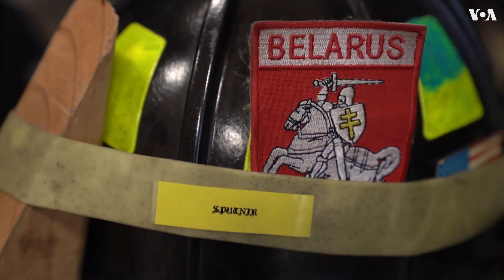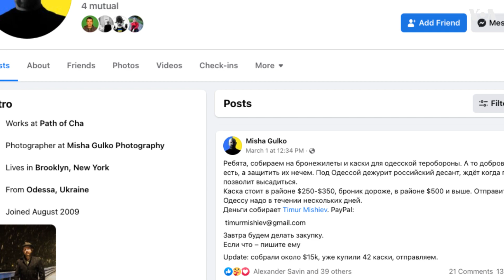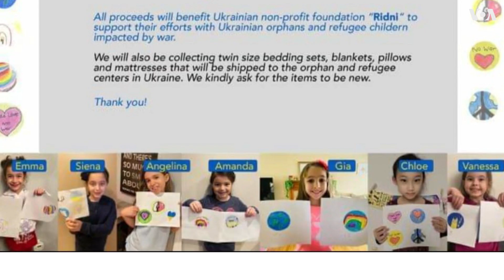Каски, бронежилеты и пожарная амуниция для Украины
Американские пожарные в разных городах США собирают профессиональное и военное снаряжение в помощь своим коллегам из Украины. Многие потрясены фотографиями и видео разрушенных украинских городов и мужеством коллег-профессионалов, которые, несмотря на обстрелы, делают свою работу прямо в зоне боевых действий. О том, как пожарные в штате Нью-Джерси организовали акцию, охватившую, в итоге, всю страну – в репортаже Нины Вишневой